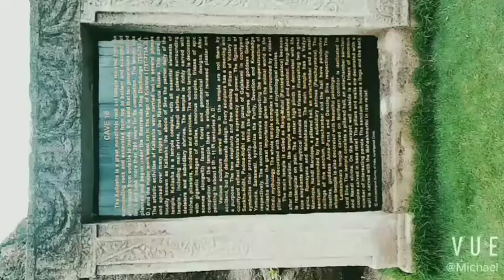古印度人花一千年自山顶而下挖空群山开凿的埃洛拉石窟群，唐僧造访之地，真正的人类与宗教奇迹！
Re-upload due to music copyright.